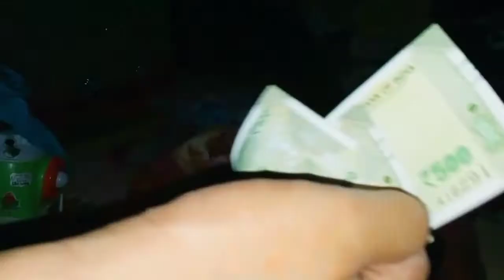Raunak ke Chachu ja rahe hai the city beautiful#chandigarh Now how RaunakLaspal will react???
RL Vlog@8

Hello everyone,
Today Raunak's Chachu is leaving for the city beautiful Chandigarh and we actually had no idea about how Raunak is going to react. So keep watching to see what happens in this vlog.
Thank you all in advance for your time and love.

Equipment Used:-
Realme 10A Smart Phone
Collapsible selfie stick - I loved this cheap and best buy of mine😀🤟

I Never thought that I will create a youtube channel, though I had always loved to make videos on special occasions like festivals and family gatherings, and marriage parties. Now my son has given me an opportunity to make videos again and this is all fun. Raunak loves facing the camera and I also love to film his candid videography and click pictures.